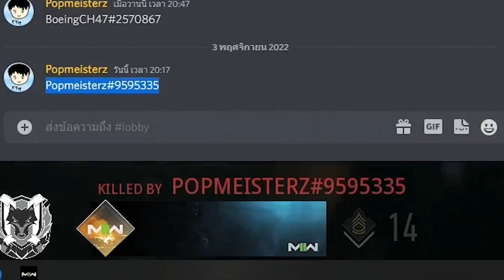ตัวพรุนหมดแล้ว | Call of Duty: Modern Warfare II